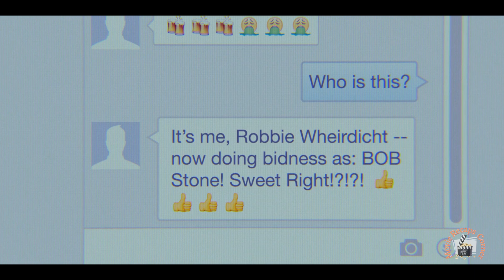Fat Bullied Kid becomes a Lethal CIA Agent & Takes Sweet Revenge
Welcome to the Movie Recaps Corner :)